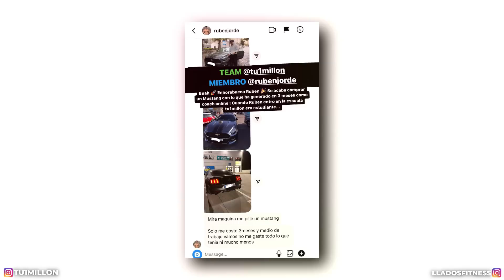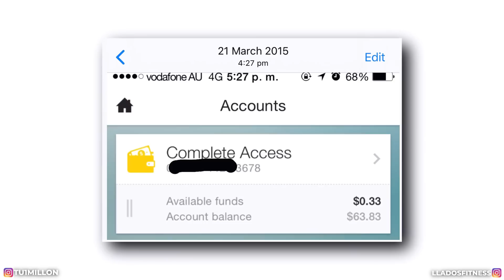TODOS los que van al GYM tienen que VER ESTO | Llados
➨ Eleva de nivel tu MINDSET / HABITOS / FITNESS / INGRESOS conmigo. Mandame un DM en instagram @lladosfitness y dime "quiero ganar" o dejame tu info en mi web y te contactare:

➨ M I L L I O N  S U P P S

➨ Y o u n g L A  | Usa cupon LLADOS para 15% descuento